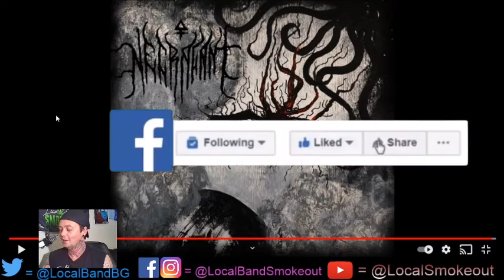Stoner Dude Reacts - Necralant - Descending to Power